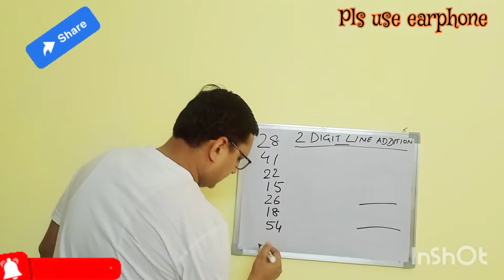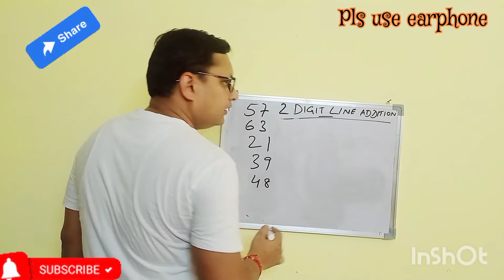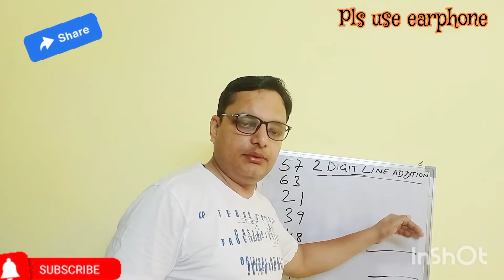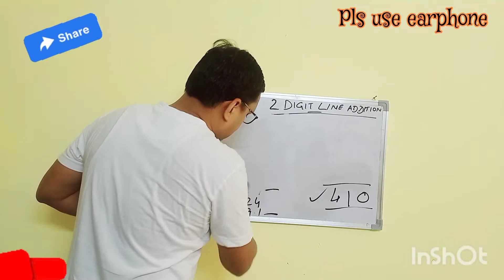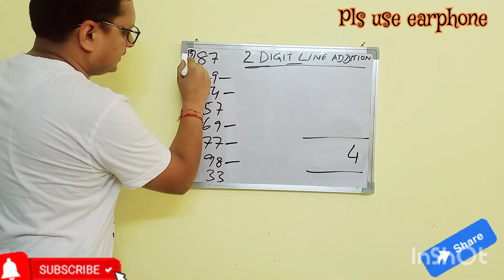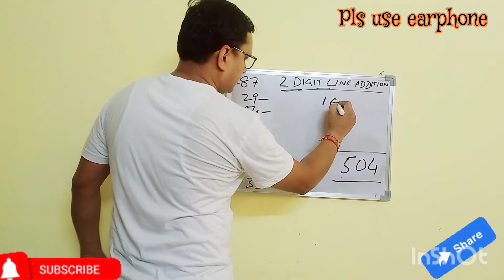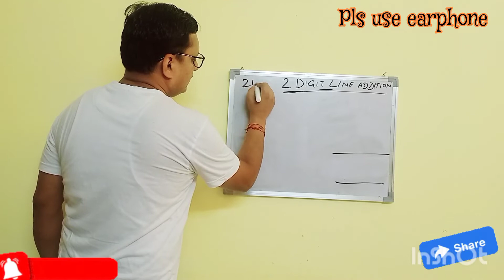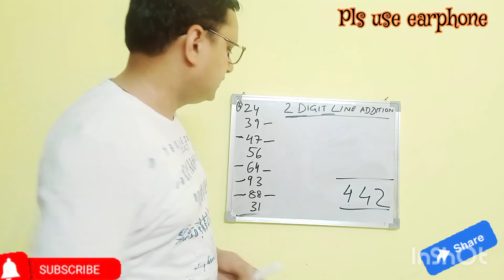Day 5.Vedic maths. 2 digit line addition. Practice session